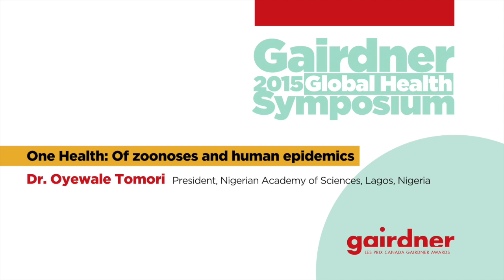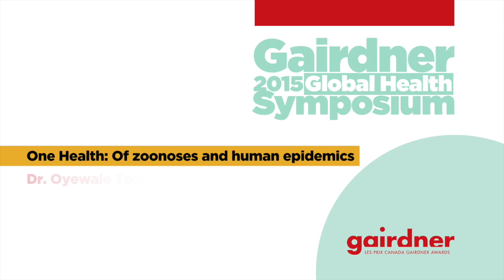Dr. Oyewale Tomori "One Health: Of zoonoses and human epidemics"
Dr. Oyewale Tomori
President, Nigerian Academy of Science
Lagos, Nigeria

Dr. Tomori, President of the Nigerian Academy of Sciences in Nigeria, spoke on the topic of "One Health: Of zoonoses and human epidemics."